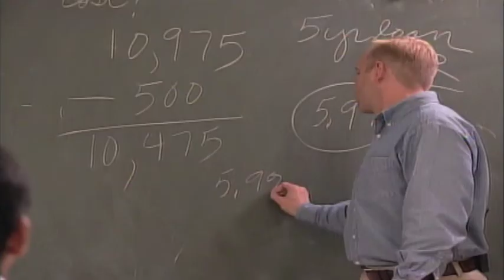GED on TV Review